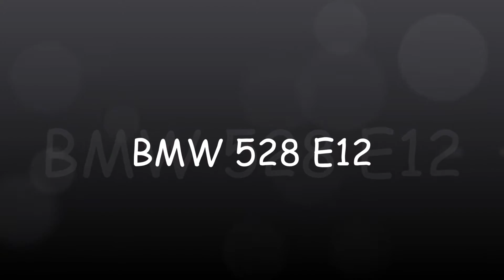BMW 528 E12